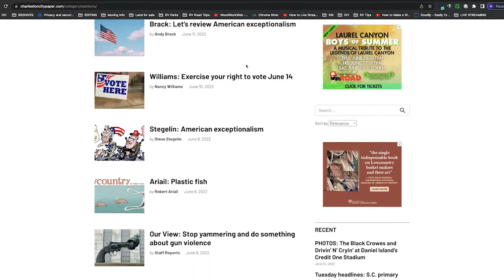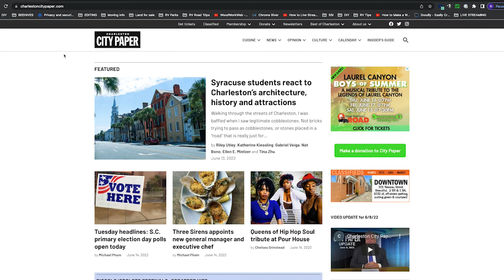Charleston City Paper Video Update for 6/22/2022